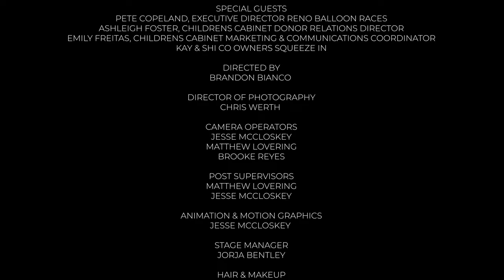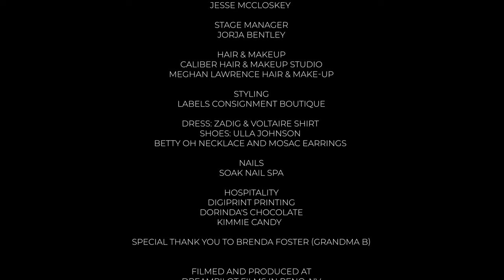City Talk Episode #9 - 🌟 Soar and Shine with "City Talk": Balloons, Cheers, and Community Love! 🎈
🎈 Get ready to soar with "City Talk" hosted by AboutTownDeb and cohost Amber, M. F. Hale! In our next episode, we're diving into the thrilling world of The Reno Balloon Races 🌈 and celebrating the incredible work of one of AboutTownDeb's favorite local nonprofits, The Children's Cabinet!

🎪 Join us from September 8-10, 2023, as we explore the world's largest free hot-air ballooning event - a visual spectacle you won't want to miss! From 20 balloons in 1982 to 100+ today, it's a beloved Reno tradition 🎉.

🤝 We're thrilled to introduce our special guests:
1️⃣ Pete Copeland, Executive Director of Reno Balloon Races - @RenoBalloonRaces
2️⃣ Ashleigh Foster, Donor Relations Director of Children's Cabinet
3️⃣ Emily Freitas, Marketing and Communications Coordinator of Children's Cabinet
4️⃣ Kay & Shi, Co-Owners of Squeeze In - @TheSqueezeIn

The Children's Cabinet, one of AboutTownDeb's cherished local nonprofits, has been keeping children safe and families together since 1985, making a profound impact in Nevada. 🌟

And don't miss our dynamic co-hosts, Kay and Shi, bringing their infectious energy to the Great Reno Balloon Race! 🎈

Join us for an uplifting experience and remember, "We rise like balloons when we lift others up." 🌄